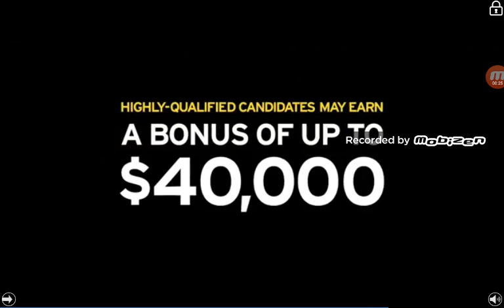Msm-8- HALLOWEEEENNNNN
Yeet